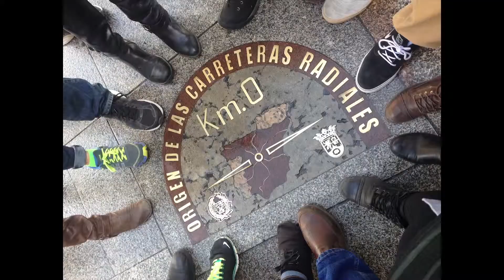USF College Daily Friday Update 2-27-2015